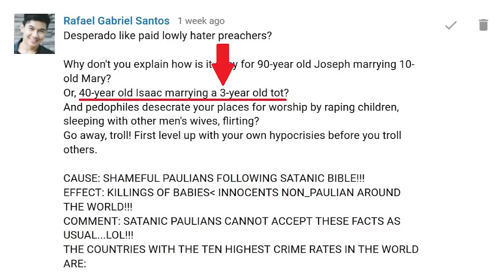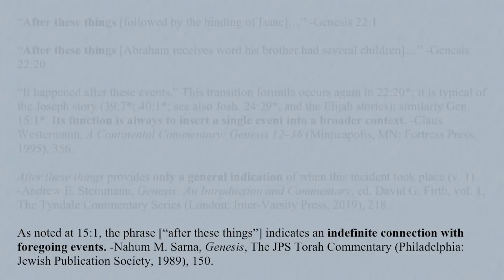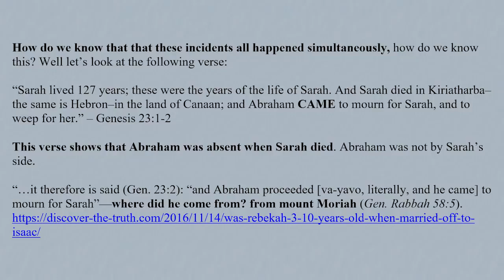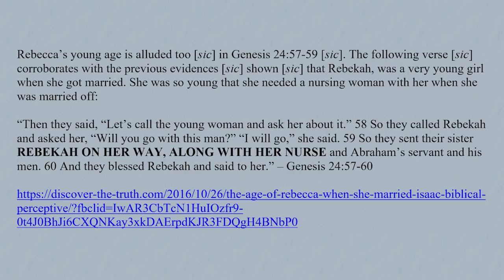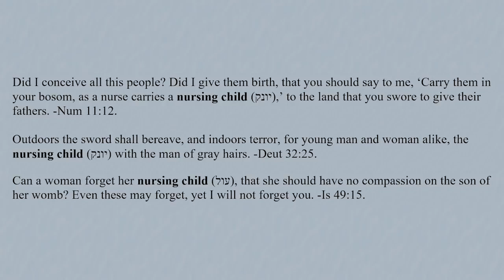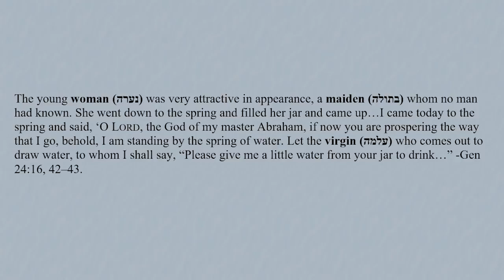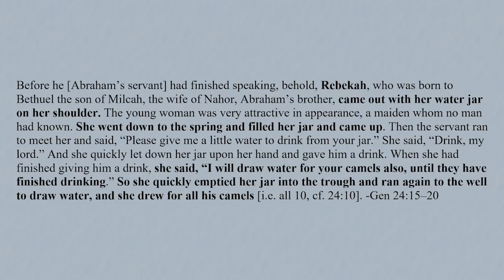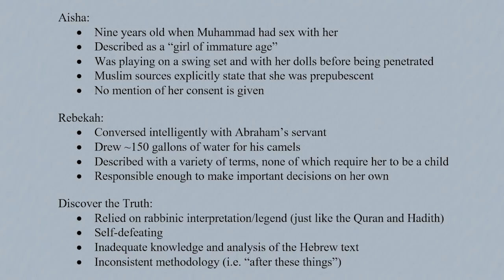Did Isaac Marry A Child Bride?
A big thank you goes to Islam Critiqued.